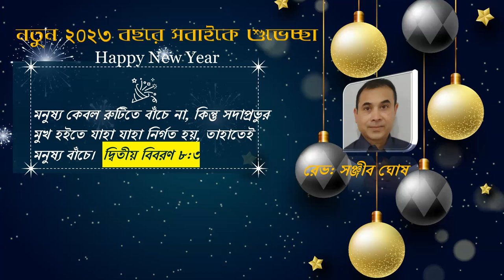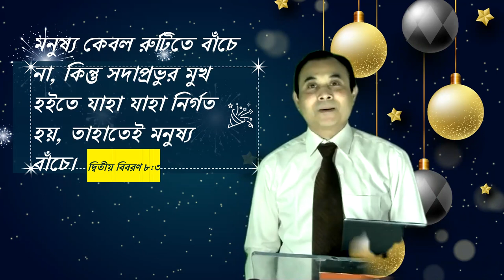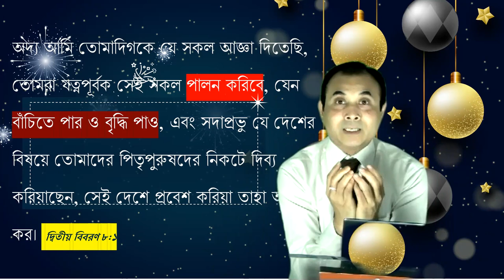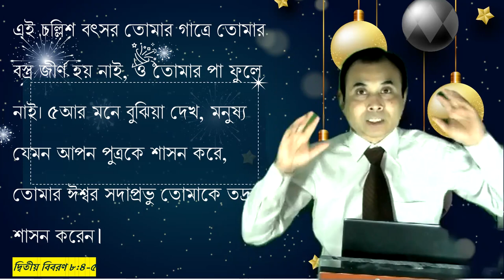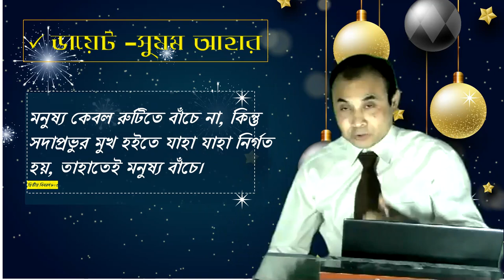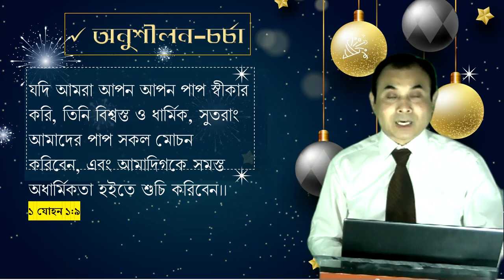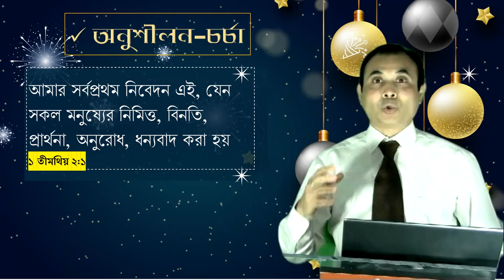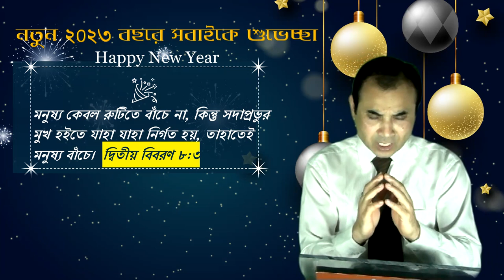নতুন বছরে সুস্থ থাকার আত্মিক অনুসন্ধানে -Sermon New year 2023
মনুষ্য কেবল রুটিতে বাঁচে না, কিন্তু সদাপ্রভুর মুখ হইতে যাহা যাহা নির্গত হয়, তাহাতেই মনুষ্য বাঁচে।  দ্বিতীয় বিবরণ ৮:৩